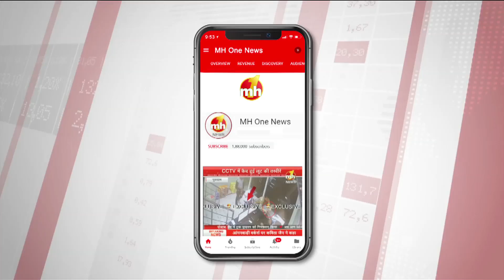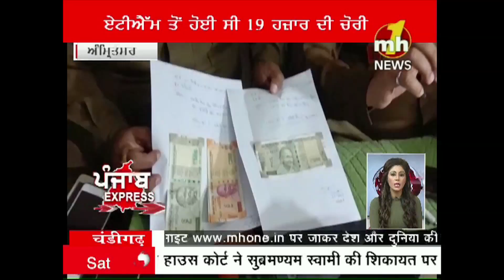Punjab Express----ਵਿਚ ਦੇਖਿਏ ਪੰਜਾਬ ਦੀ ਹਰ ਖਬਰ ।। 17 NOV 2018